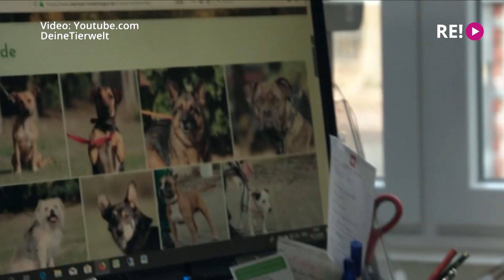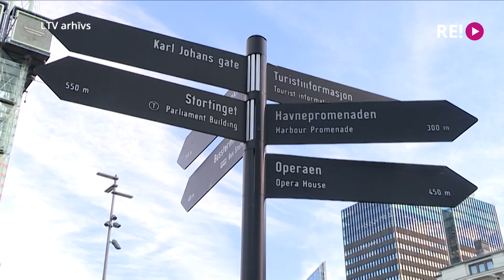Kāda ir likumdošana un attieksme pret mājdzīvniekiem citās valstīs?